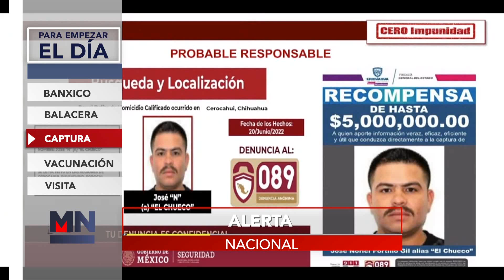Inflación no cede, Banxico aumenta tasa de interés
El Banco de México aumentó en 75 puntos base su tasa de interés,  se ubica en 7.75%. Es la primera vez en la historia que el Banxico hace un incremento de tal magnitud.
En  El Salto, Jalisco se registró una balacera que dejo como saldo 12 personas muertas.
El Instituto Nacional de Migración emitió una alerta migratoria,  con José Noriel, alias "El Chueco", presunto asesino de los sacerdotes jesuitas y el civil ocurrido en Chihuahua.
El próximo lunes 27 de junio inicia la vacunación contra Covid-19 en menores de entre 5 y 11 años, dio a conocer Hugo López-Gatell, subsecretario de Salud.
Joe Biden,  presidente de Estados Unidos,  se reunirá la próxima semana en Madrid con el rey Felipe VI y el presidente del gobierno español Pedro Sánchez,  a unas horas del inicio de la reunión de la OTAN.